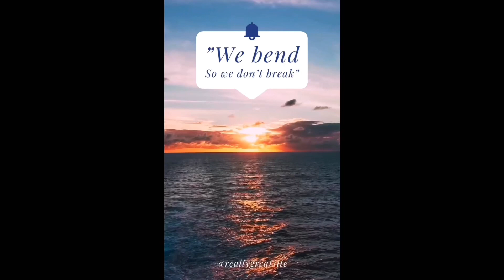BALIK BAYAN BOX 🇵🇭🇵🇭🇵🇭